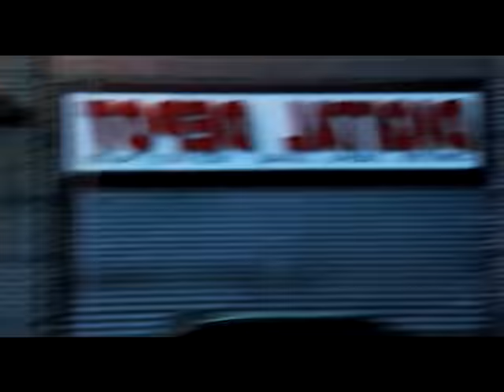Teddybears - Punkrocker (feat. Iggy Pop) [Official Video]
The official video for "Punkrocker" by Teddybears featuring Iggy Pop off the album 'Soft Machine' - available now!